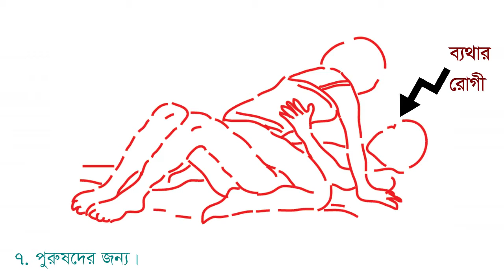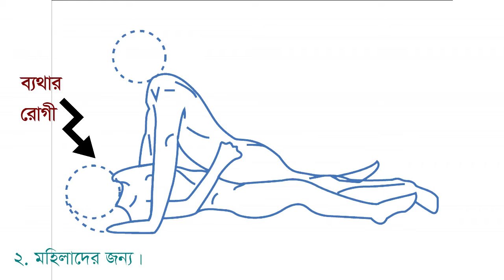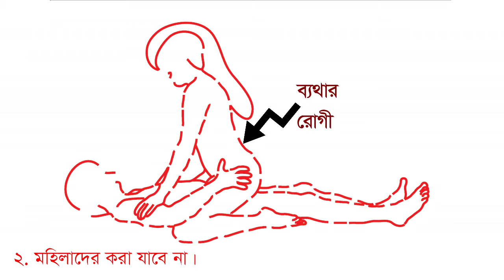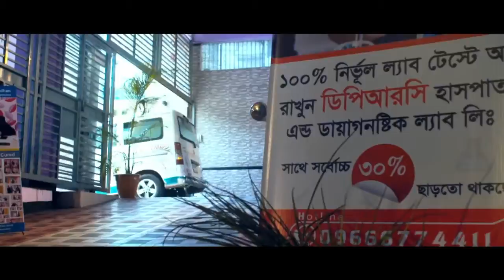কোমর ব্যথায় স্বামী-স্ত্রীর সহবাসের সঠিক ভঙ্গি || Back Pain || Husband & Wife || Right Position